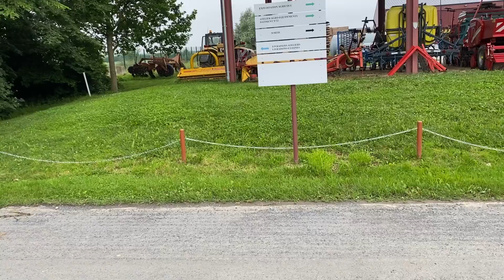Une ferme dans l’école 🤩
Présentation de la ferme de l’école de Tilloy les Mofflaines et dés formations agricoles qui y sont dispensées. Découvrez l’enseignement agricole et ses nombreuses formation en agroequipement, végétal, animal mais aussitôt généraliste.